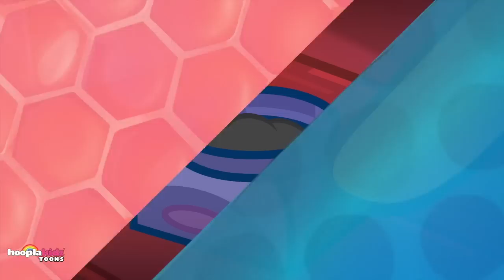Om Nom Stories: CANDY SONG Funny Cartoon Animal Best Compilation For Kids by HooplaKidz Toons